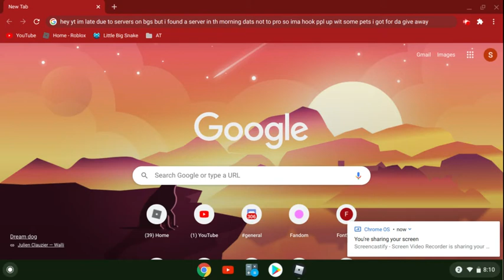Roblox: Bubblegum Simulator (THE GIVEAWAY) | XxCarden_LiLZEYxX